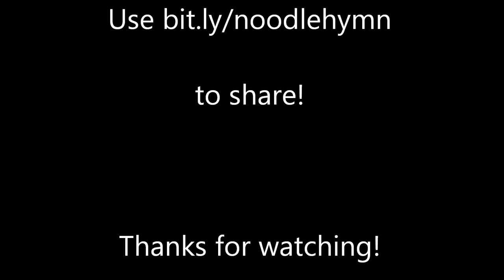How to Play "Battle Hymn of the Republic" on the Clarinet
I forgot that my camera filmed in widescreen and chopped off some of my head.  Oh well...

3) Open MuseScore, click File-Open
4) Navigate to the downloaded file
5) A menu will come up asking for the longest note on import.  Select "1/16"
6) Press OK